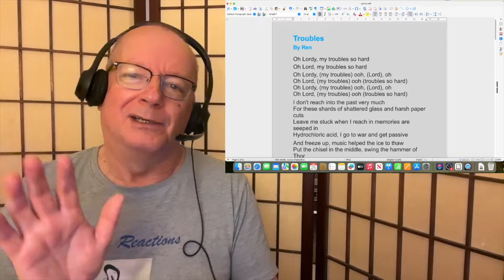Ren - Troubles - 🇨🇦 RJJ"s Reactions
Ren's troubles emotionally expressed but message of Hope!

If you want a shout out, don’t forget to give me a shout out name.